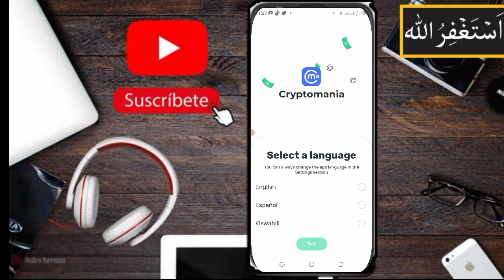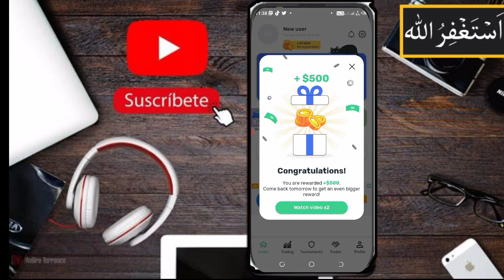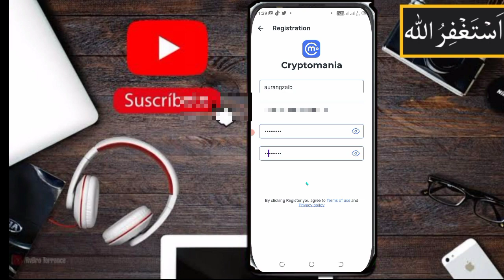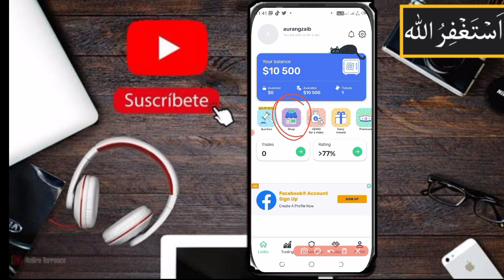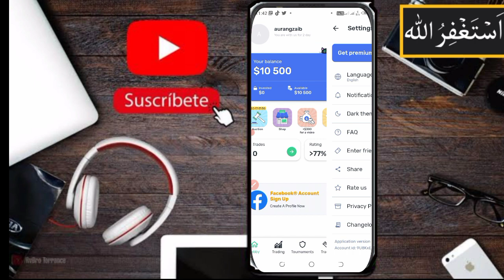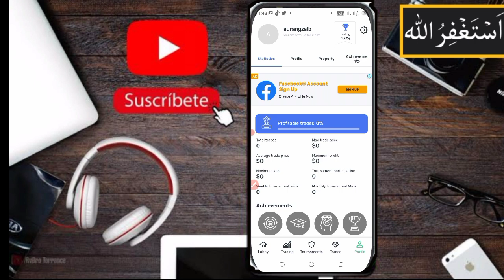How To Cryptomania Withdrawal | cryptomania withdrawal in pakistan Real Or Fake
How To Cryptomania Withdrawal || cryptomania withdrawal in pakistan Real Or Fake || Aurangzaib
article in English
agar app koye bhi prmotion karwana chahty hain ya kisi app ya website py video banwana chahty hain \ aur is ky alawa ap digital marketing cours karna chahty hain ya online earning karna chahty hain to mery number py whatsapp py contect kar sakty hain
Assalamualaikum? Learning And Earning Ki Faimly
meny
is video me meny apko btaya hai k ye App Real hai ya fake video me proof b diya hai lehaazaa meny apko 1 Sach btaya hai jis Sy ap log Bach sakty hain ya loss hony Sy Bach sakty hain is application py ap ny work Karna hai ya nai ye meny Sara apko bta diya hai ku k aurangzaib apko kabhi joth nahi boly ga Jo bolt ga Sach boly ga agar Meri Total btaye hoye app ya website Sy apko faida howa hai to b apka Masha Allah achy reviews a rahy hai otherwise Kuch application fake hi jati hai Kuch arsy k bad investment karny Sy pehly ap apni research ko b Pora kar Liyaa karain nai to ap mujy bta sakty hain Instagram py ya phir comment me me us ki mukammal jaan Kari ly kar apko btao ga